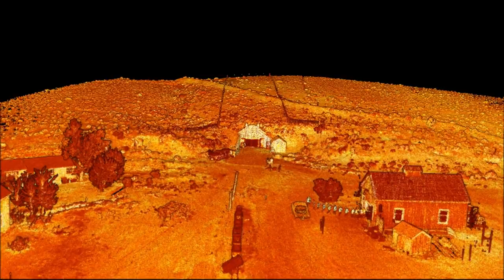Exciting Lidar and 3D Video Shot with a Drone of the Sutro Tunnel and Site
Finally we can see inside the famous Sutro Tunnel. Using LIDAR, 3D imaging, Vivaldi, EROCK llc and Adolph Sutro himself (voice actor) and with help from our donors. We have made the first steps to reopening the Sutro Tunnel! Soon, we will all be able to go inside of the Sunnel and see inside of the Comstock Lode.

Please consider donating to our efforts. If you like what we are doing and want to see the Tunnel and Site restored, along with more videos you can support our 501(c)(3) non-profit organization